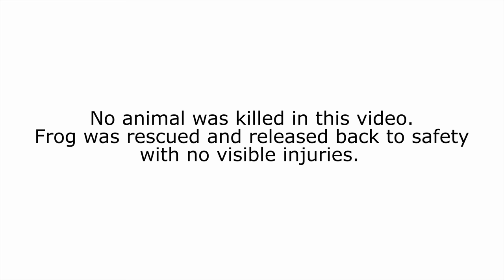Young V. melinus predation on frog.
Wanted to see Pazuzus reaction to a frog we stumbled upon. She charged and grabbed it too quick for us to prevent. Frog was rescued without visible injuries and put back to safety close to the river.